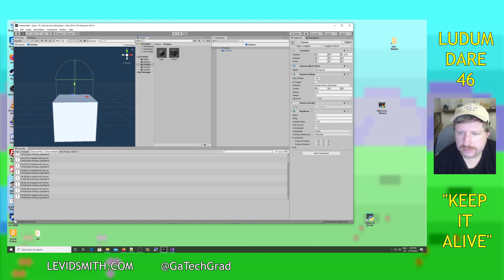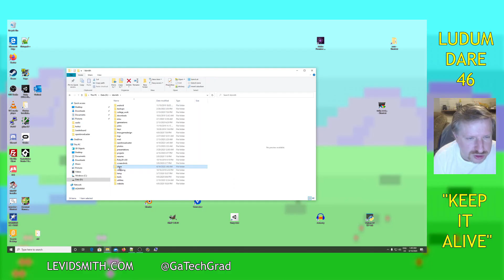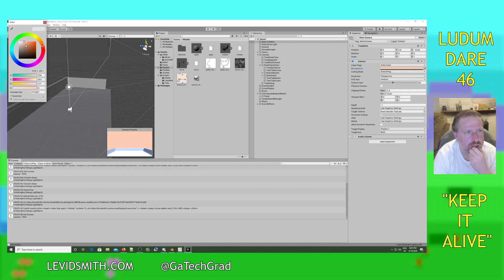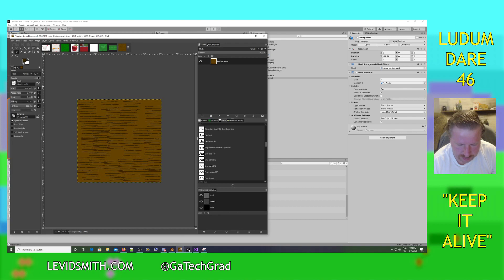Chicken Little - game development time lapse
Timelapse video of the development of the game Chicken Little.  Created from scratch over 48 hours.